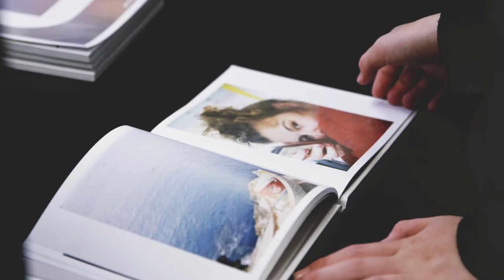Pre-Degree Summer Show 2017